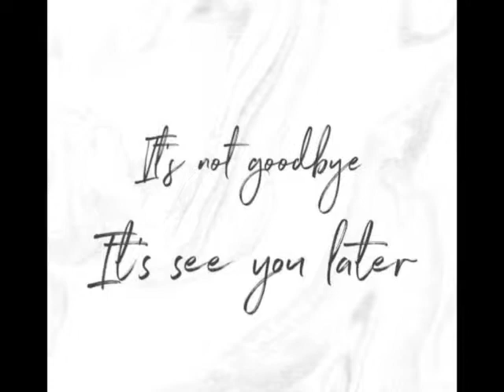Gcetts/Farewell ceremony of C.S.E batch(2018-22)